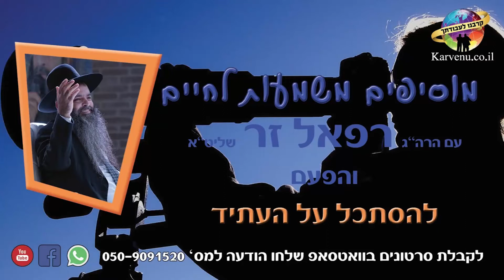הרב רפאל זר - karvenu.co.il - להסתכל על העתיד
שתפו